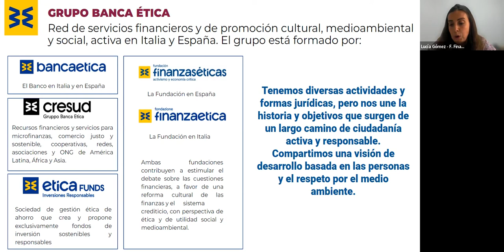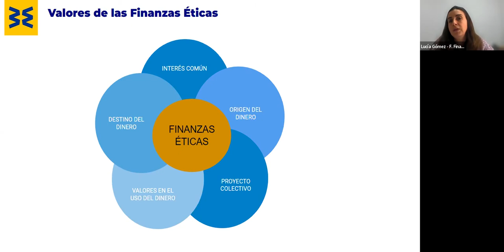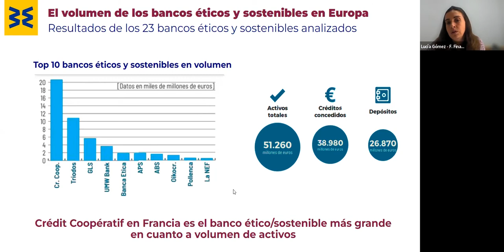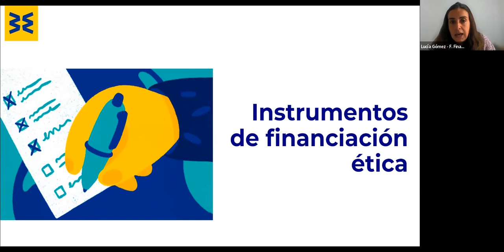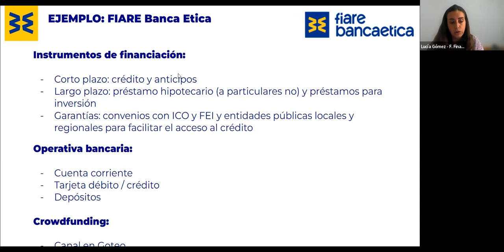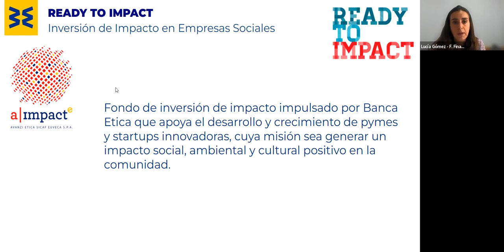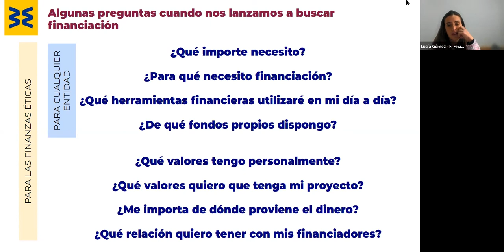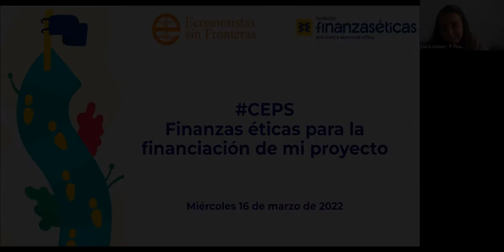CEPS Marzo 2022: conocemos las finanzas éticas.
Comunidades de Emprendizaje Social CEPS: conocemos las finanzas éticas como fuente de financiación para proyectos de emprendimiento

El 16 de marzo, junto a la Fundación Finanzas Éticas, se presentó la segunda sesión de las Comunidades de Emprendizaje Social CEPS del 2022 una introducción y definición de qué son las finanzas éticas y cómo es su realidad: finanzas sostenibles, finanzas éticas, finanzas solidarias.
Se habló de los datos en Europa, las redes de las finanzas éticas y su funcionamiento.
Fundación Finanzas Éticas, nos contó las fuentes de financiación alternativa que existen para los proyectos de emprendimiento en el marco de la Economía Social: complementos de subvenciones (Comunidad Autónoma de Madrid y Ayuntamiento de Madrid), crowdfunding e inversión de impacto, entre otras.

También nos responden a preguntas como qué se debe tener en cuenta al momento de solicitar financiación para nuestro proyecto, y nos hablarán de la importancia de la viabilidad económica, el impacto socioambiental o las características que debe tener el grupo promotor, entre otras cuestiones.